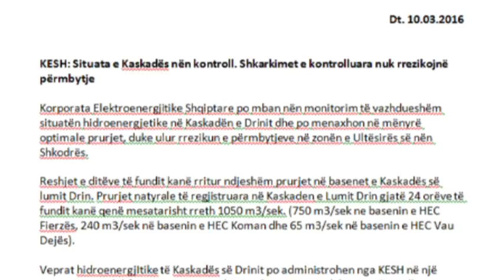RIKTHEHEN PERMBYTJET NE ZONEN E NENSHKODRES, BANORET E ANES SE MALIT AKUZOJNE KESH LAJM mpg